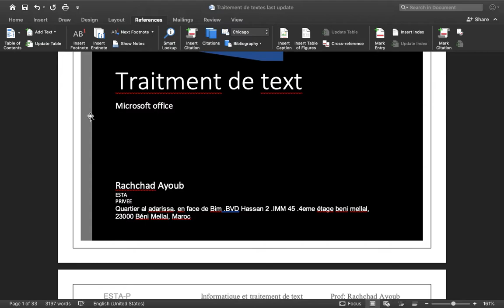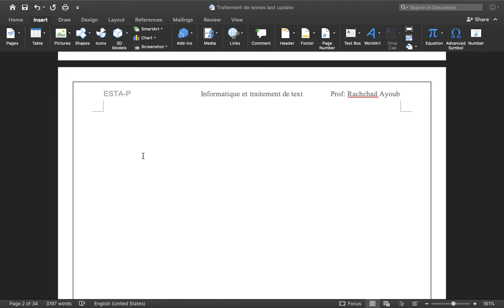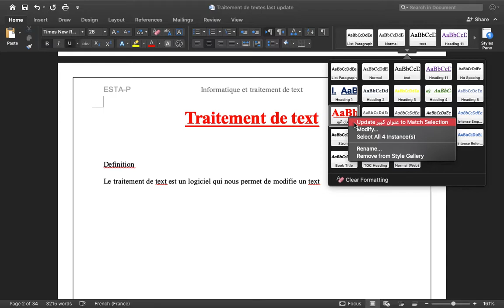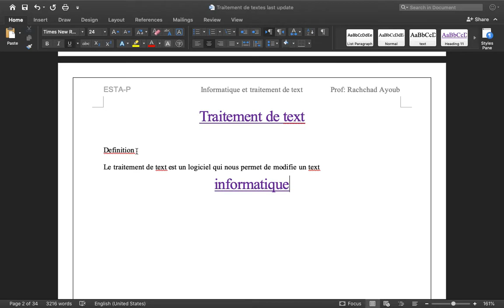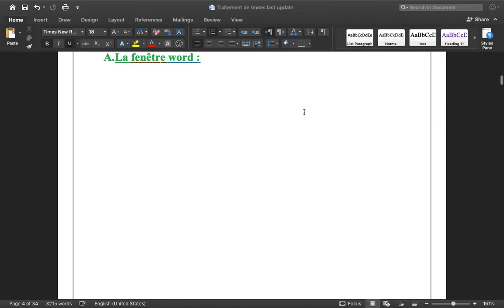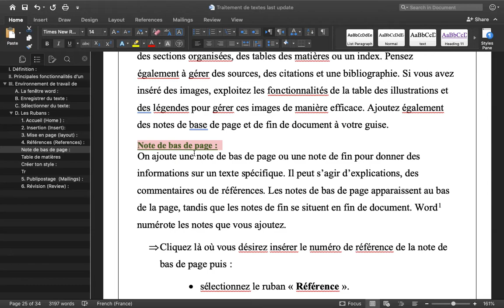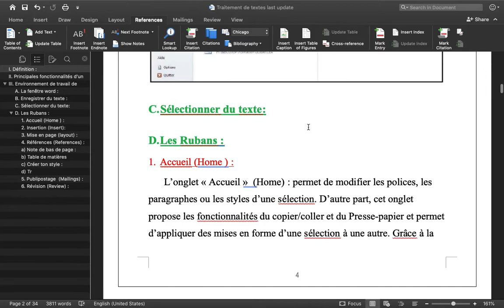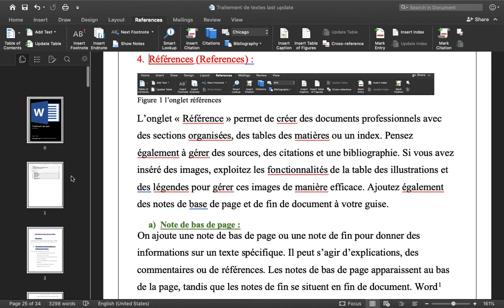comment faire une table des matières sur Microsoft office word - Darija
L’onglet « Référence » permet de créer des documents professionnels avec des sections organisées, des tables des matières ou un index. Pensez également à gérer des sources, des citations et une bibliographie. Si vous avez inséré des images, exploitez les fonctionnalités de la table des illustrations et des légendes pour gérer ces images de manière efficace. Ajoutez également des notes de base de page et de fin de document à votre guise.
a) Note de bas de page :
On ajoute une note de bas de page ou une note de fin pour donner des informations sur un texte spécifique. Il peut s’agir d’explications, des commentaires ou de références. Les notes de bas de page apparaissent au bas de la page, tandis que les notes de fin se situent en fin de document. Word  numérote les notes que vous ajoutez.
 Cliquez là où vous désirez insérer le numéro de référence de la note de bas de page puis :
• sélectionnez le ruban « Référence ».
• Sélectionnez l’option voulu puis tapez le texte de la note.
b) Table de matières
Vous devez savoir que pour faire une table des matières il faut utiliser les styles.
 De façon rapide, vous avez :
• le style « titre 1 » pour le premier niveau.
• le « titre 2 » pour le deuxième niveau .
• le « titre 3 » pour le troisième niveau.
Exemple :
1. LES CITATIONS DANS LE TEXTE
1.1. Comment insérer une citation textuelle?
1. 1.1.1.  Citation courte : moins de cinq lignes
2. 1.1.2.  Citation longue : cinq lignes ou plus
c) Créer ton style :
 Vous devez aller dans le ruban « ACCUEIL » puis dans l’option « STYLE ». Cliquer sur la petite flèche à côté de « modifier style ».
• Sélectionnez, « enregistrer la sélection en tant que nouveau style rapide » pour programmer votre nouveau style.
• Nommer le style.
• Appuyer sur « Modifier » pour programmer le style.
 D’autres options se retrouvent dans ce bouton ;
• Option vous permettant de conserver vos modifications pour les prochains documents.
• Sélectionnez « Titre 1 » pour le premier niveau et ainsi de suite...
• Sélectionnez « Normal » pour le paragraphe suivant.
• Faites la mise en forme du style.
• Appuyer sur « OK » pour terminer.
 Sélectionner le titre de premier niveau (vous pouvez sélectionner plusieurs titres de premier niveau en même temps en sélectionnant le premier titre- lâchez la souris –tenir enfoncé la touche « ctrl » et sélectionnez les autres un par un).
• Lorsque la sélection est terminée, sélectionner le style approprié.
• Sélectionner le style désiré.
• Faites le même processus pour les niveaux deux et trois.
 Lorsque les styles sont apportés au texte, vous devez maintenant ajouter une page (saut de section page suivante), après la page titre, à votre document.
• Vous devez insérer votre curseur au début de la page puis allez dans l’onglet
• « RÉFÉRENCE » et dans l’option « TABLES DES MATIÈRES ».
• Sélectionner « table des matières ». (Les petits points se font seuls)
• Appuyer sur ce bouton pour obtenir les autres options.
d) Mettre à jour la table de matiers
 Lorsque vous faites des modifications dans votre texte, vous pouvez demander que votre table de matières se modifie selon les nouvelles modifications.
• Cliquez dans la table des matières puis sélectionnez l’onglet « Références ».
• Dans le groupe « Table des matières », sélectionnez « Mettre à jour la table ».
• Mettre à jour uniquement les nouveaux numéros de page.
• Mettre à jour les nouveaux numéros de page ainsi que les nouveaux titres.